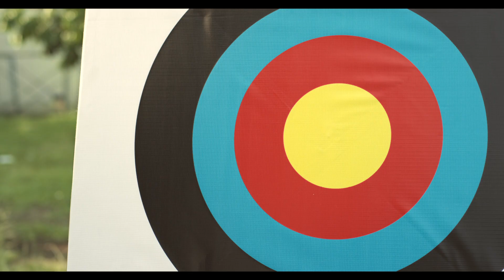TVC BNI LIFE - Versi Panahan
Client : BNI Life insurance / Atlet Panah
Production House : LiQuid communication
Producer : Daniel Agus Susanto
Director : Sidharta Tata
co-director : Rachmadian Andika
1st AD : Ignatius Dimas
Dop : Satria Kurnianto
Art Director : Ari Bima Teja
Wardrobe : Emma
MUA : Ichi
Editor : Yodhi Agus Santoso
Music Director : Fajar Ahadi of Soundfams
Post house : Eltracine